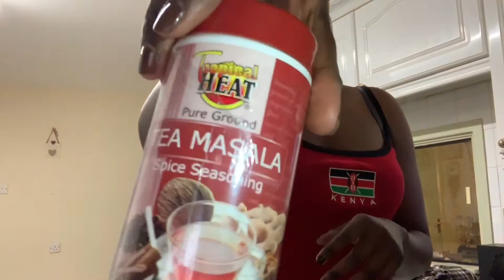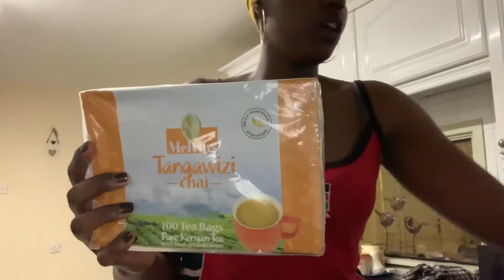THE KENYAN TAG- WHILE I COOK UGALI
I’ve always wanted to do this tag for the longest time however, i'll be honest it was a little spontaneous!
On this video i answer some original Kenyan tag questions while i make one of my favourite Kenyan meals Ugali!.